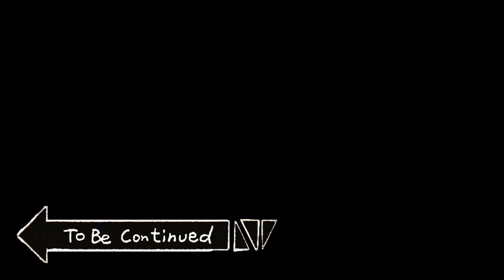To Be Koltinued...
Kol is the kid running from a far